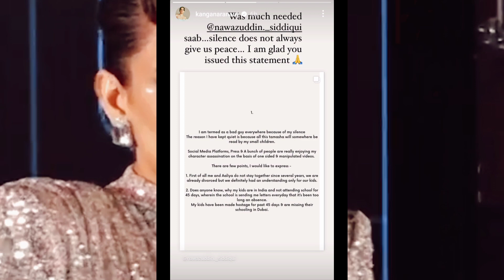Nawazuddin siddiqui ko kiya instgrame ke zariye kanganaranaut ne support